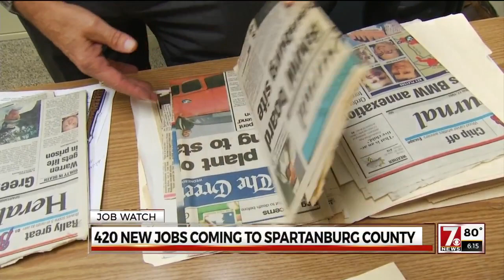420 new jobs coming to Spartanburg Co., 25th Anniv. of BMW in area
This week marks the 25th anniversary of BMW's announcement that it was coming to the county Council members also announced this week the creation of 420 new jobs from 4 companies looking to locate here, and one more looking to expand.